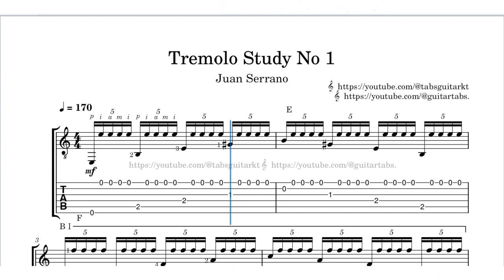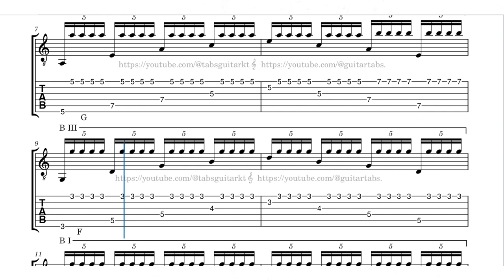Tremolo Study No 1 | Juan Serrano | TAB